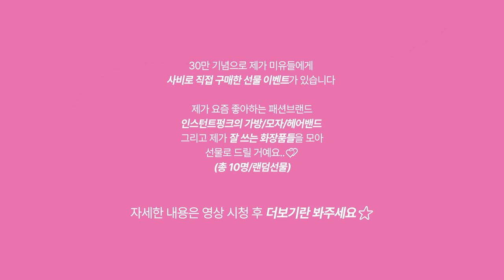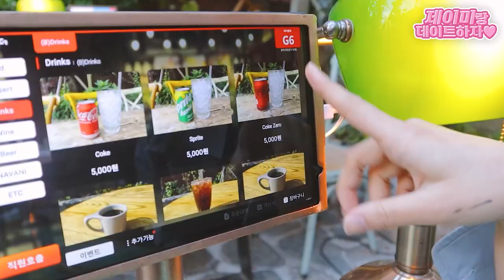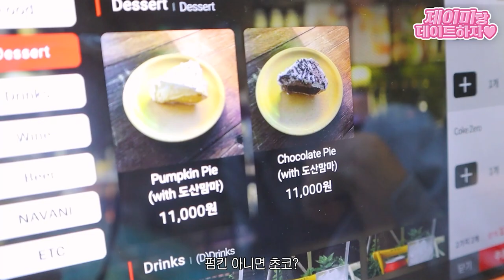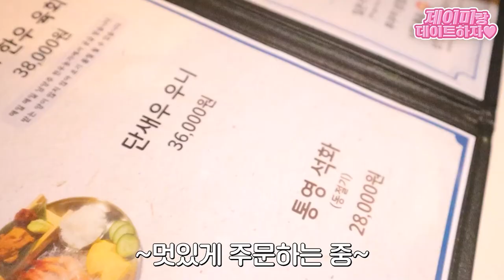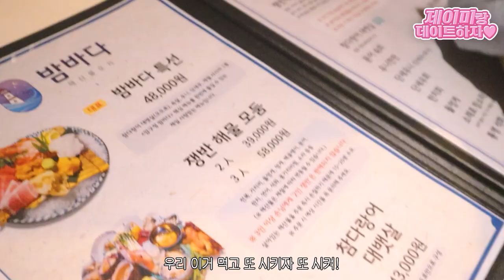30만 기념 압구정 랜선 데이트 VLOG💕(미연시ver)+구독자이벤트⁉️|술+쇼핑+카페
🔈구독자 이벤트 선물은 제돈제산 직접구매로 준비하였습니다💕

•with jaymeeforyou⭐️

❣E.V.E.N.T❣

우리 미유들을 위한 이벤트!
애정 듬뿍 댓글을 남겨주신 10분께🙌🏻
추첨을 통해 제이미PICK 선물을 배송드려요🎁

🧀 이벤트 기간 : 9/30 (금) ~10/4 (화)

🧀 당첨자 발표 : 10/6 (목) 소속사(디밀)에서 개별 연락 (당첨자는 고정댓글로도 발표 예정입니다)

🧀 당첨자 경품

‘미유 10명’

제이미가 아끼고 사랑하는 ! 제이미 PICK 패션 잡화/화장품 中 랜덤 발송

🧀 참여 방법

- 제이미포유님에게 하고싶은 말
 “예쁜 댓글”로 남겨주신 후,

•Timeline⭐️

00:00 영상 시작
00:25 이벤트 공지‼️
00:30 미유들 안녕..?
01:08 카페 가자..💕
03:42 쇼핑 하자..💕
(구독자 선물 고르기)
05:23 취하자^^💕

우리 미유들 나 30만 되기 까지 우여곡절이 많았는데 정말 미유들의 따뜻한 응원 보고서 열심히 끈기있게 해온거 알고 있지???!!! 고마워 사랑해

다음엔 좋은 곳 데려가줄게 ‼️‼️‼️‼️‼️